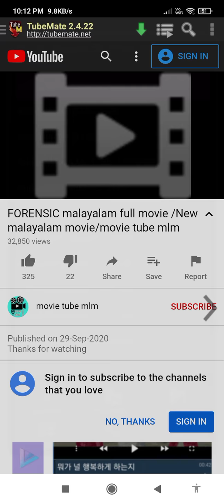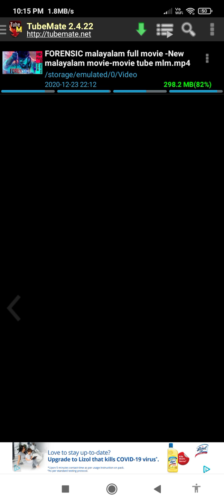BSNL FTTH DOWNLOADING SPEED DURING PEAK HOURS.(20 MBPS)